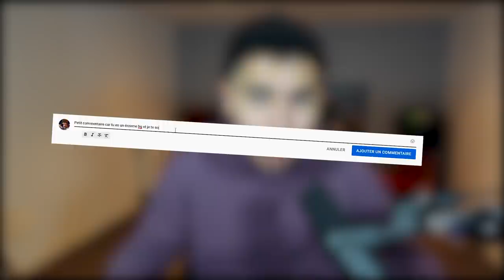LE MEILLEUR ITEM POUR L’UHC ? | Poseidon (UHC 1.18 Minecraft)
Le trident... Un item que l'on ne peut généralement pas utiliser dans les UHC étant donné que la plupart se jouent en 1.8. Aujourd'hui, nous allons jouer pour la première fois en 1.18 ! Nouveaux items, nouvelles stratégie, pour un UHC totalement unique et épique !

•➤ FlowerPower. Scénario sur minecraft permettant à chaque fleur que l'on casse de générer un objet aléatoire de tout le répertoire des items de minecraft. Allant du simple bloc de cobble, à un oeuf de guardian.